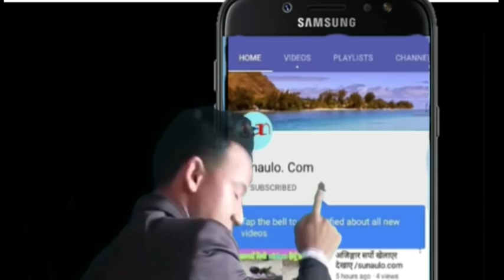लोकल कुखुरा लाई खुल्ला ठाउमा चराउने तरिका Sunaulo.com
Kukhura#palan